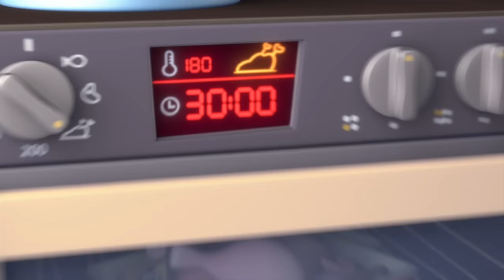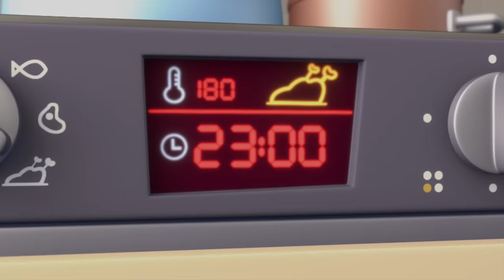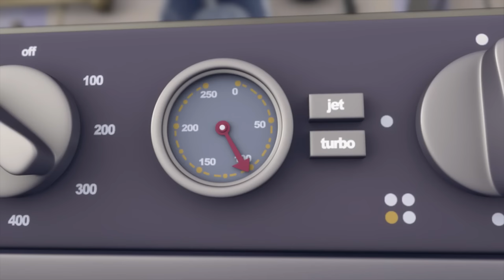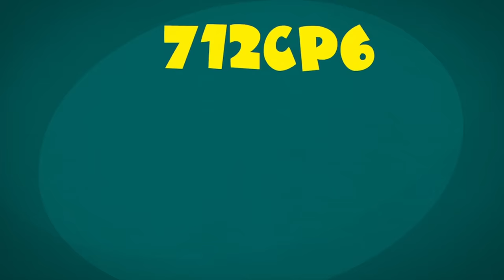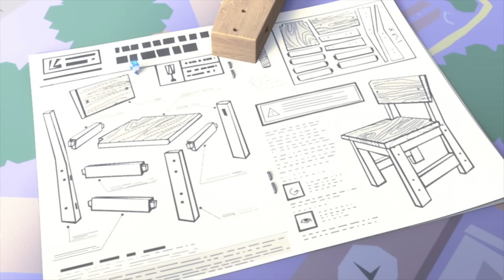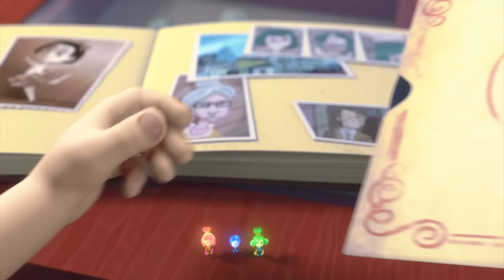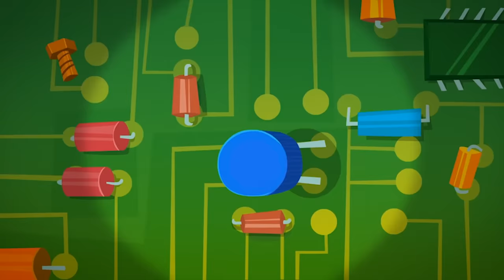How has armor changed over time? | The Fixies | Learning with Tom | Animation for Kids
Hiding from Nolik and Simka during a game of hide and seek, Tom Thomas gets himself stuck inside a suit of armor.